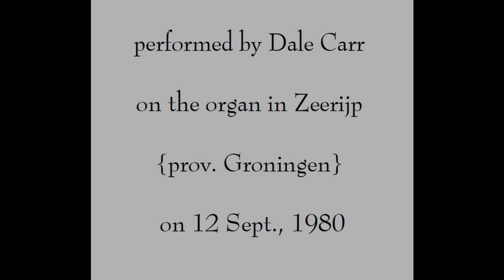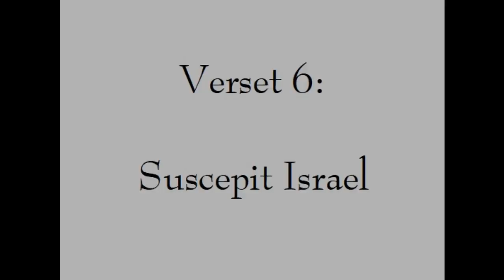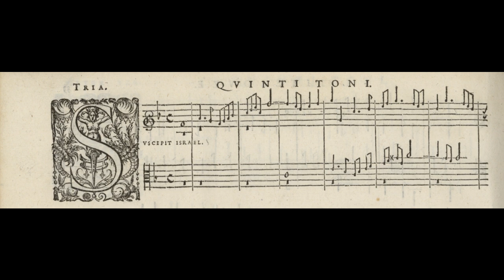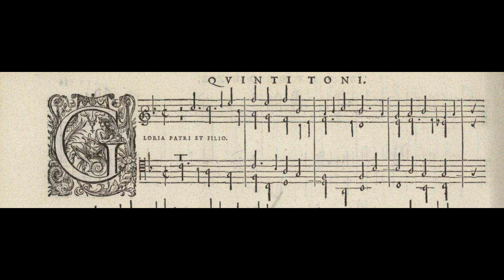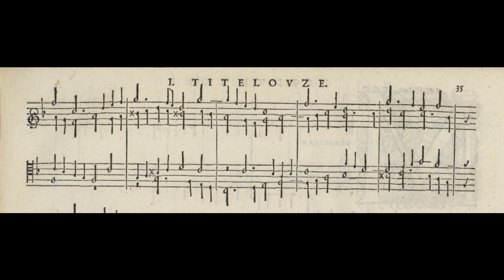Magnificat Quinti Toni by Jean Titelouze performed by Dale Carr in Zeerijp on 12 Sept., 1980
Magnificat Quinti Toni {pub. 1626} by Jean Titelouze {1562/3 - 1633}
performed by Dale Carr on the organ in Zeerijp {prov. Groningen} on 12 Sept., 1980

It's a pity that Titelouze's works are seldom played, and thus little known, outside of France.  His hymns & Magnificat verses are beautiful organ music, deserving of closer study than can be attempted here.  His publication of Magnificat settings in 1626 included 7 versets, 1 in each mode, based on plainchant melodies.  In each of his settings of the Magnificat, Titelouze provided an alternative setting for the verse Deposuit potentes, in order to make the works suitable for the Benedictus {which has for all intents and purposes the same melody but has one more verse}.  He also suggests the possibility of shortening the versets by leaving off their 2nd §s.  Here I have played all of each verset, but have omitted the 1st setting of ‘Deposuit’.
The 5th-mode melody, like the others, is in 2 phrases:  the 1st is an ascending triad on f, that is f-a-c - and then some more depending on the text of the verse in question.  The 2nd phrase is a short melodic figure c-d-b-c-a - and then some more depending on the text of the verse in question.
The plainchant melodies derive from a time before our modern concepts of major & minor keys, which are roughly similar to those of Titelouze.  He treats the melodies as subjects for modern music of his time, ergo in major & minor keys, more or less.  This implies, for him, frequent use of b𝄬, though often with a nod to the original b𝄮.
Many of Titelouze's organ works using plainsong melodies treat the melody as a cantus firmus, i.e. in long notes.  This is the case in several of his magnificat versets, but not in those for the 5th tone, which are composed more or less as motets in which all parts have notes of roughly equal value.
Since Titelouze is writing in a post-modal style, he seems to feel free to use 'real' & 'tonal' forms of his subjects, much as Bach or other later composers would do.  The intervals of the tonal form are adjusted to fit the harmonic context.  This means that instead of a triad f-a-c, spanning a perfect 5th, Titelouze might choose c-d-f, spanning a perfect 4th instead, without a guilty conscience.

Verset 5 {Deposuit potentes, alter ver.}:
In this verse Titelouze continues the development away from the strict melody as subject that is apparent in the 1st 3 versets.  Here the 1st subject { seems to be based on the inversion of the melody, c-a-f rather than f-a-c.  The 2nd subject { remains close to the plainchant melody, beginning in close stretto, i.e. with the entries overlapping each other at close intervals.  The verset concludes { with a sublime coda.

Verset 6 {Suscepit Israel ; Tria.}:
Begins { with a triadic subject which is treated in 3 voices rather than the usual 4.  The pace accelerates as 𝅘𝅥𝅮 and later 𝅘𝅥𝅯 become more and more frequent.  After { the subject and the imitative texture are abandoned.
The subject of the 2nd § { seems to have no relationship with the plainchant ; but it is introduced, as in the previous verset, in close stretto.  Later { this new subject is briefly adapted to the increasing pace of movement in 𝅘𝅥𝅯, before being abandoned as the pace completely dominates the character of the verse.

Verset 7 {Gloria Patri & Filio}:
Begins { with the tones of the {inverted} triad filled in to form a descending scale of 5 tones in 𝅗𝅥 {mostly}, followed by the 2nd § { which uses a similar subject in 𝅘𝅥.  All is in close stretto, ending with a majestic coda.